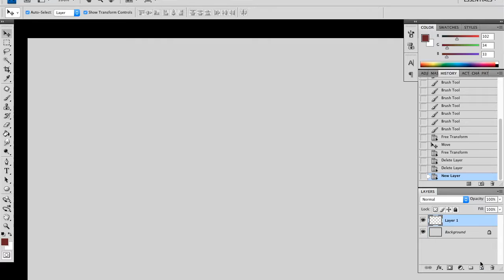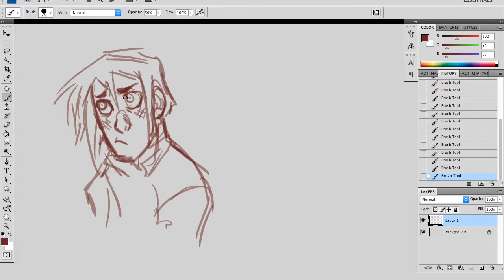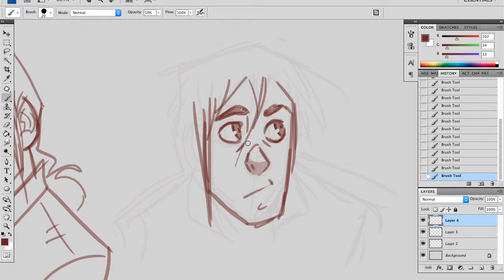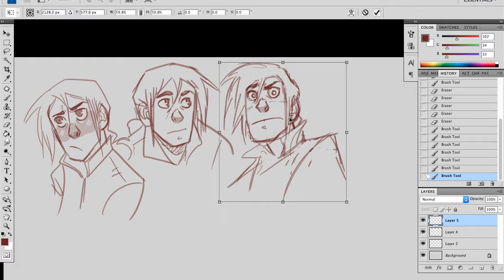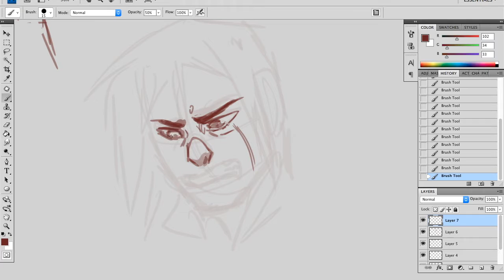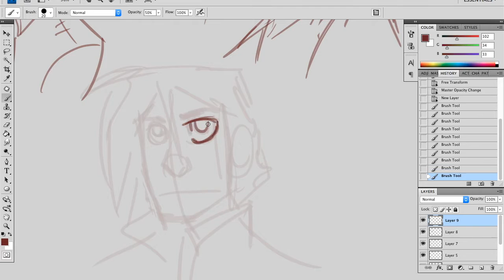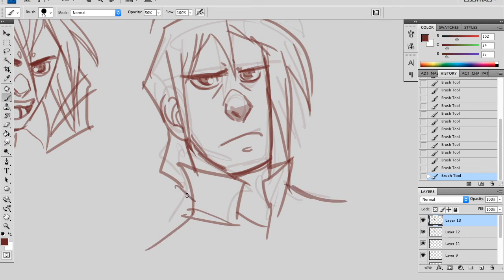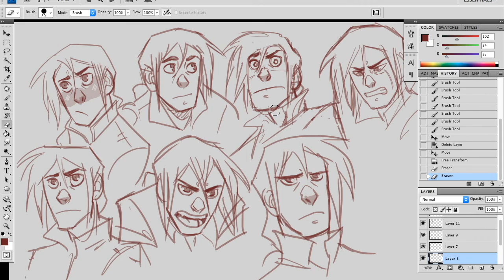Random Emotion Generator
Little drawing challenge with my main dude, Corrick I'm going to make him feel things!